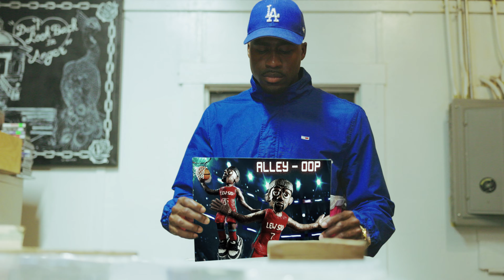Lew Sid - ALLEY-OOP (Official Music Video)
Shot by @jacubgomez1337 x @JustinKalaniBurbage
Edited by @farakhaddi

ALLEY-OOP is a high-energy record about comradery and the art of looking out for the people in your life you love. It’s a hard-hitting metaphoric play on the basketball play of an “Alley-Oop”, where a player tosses a pass to a teammate for an easy, but powerful score. This record looks to inspire listeners to be proud to make that assist to the players on their team so they all win as a collective.

Lyrics:

[Hook]
I was with a dime, we was in the coupe
Coupe, coupe
Homie hit my line, say he got the scoop
He got the scoop
He say it’s a play, and it’s for the loot
It's for the loot
Ok throw the alley, ok throw the oop
Ok throw the oop
Imma make the play, ain’t no other way
Hustle hard, that’s my bread and butter
Get my brothers paid, yea yea
Once I get the blueprint, Imma show the troops
Imma show the troops
Imma throw the alley, Imma throw da oop
Yea yea

[Verse 1]
Imma bang on 'em
Imma put it down for the gang on 'em
Imma rеp the whole fam name on 'еm
Same day 1’s never changed 'on em
That’s real, unh
If any prick diss we gone inflict pain on 'em
Bro go cray I’m insane on 'em
And if he swing imma swang on 'em
No chill, unh
I do the job
I do it all for the squad
My brothers the mob, unh
Play with that know that we coming
And we coming hard
This ain’t a facade
Nah, trust me the family solid we grew from the yard
Know if my brother come up on a way to get paid
Then he know when I give em the nod
Just throw me the lob, yea

[Hook x2]

[Verse 2]
Do it for my dawgs, homie
I don’t play around
If you do just know the squad gone be
On your side of town
We just trying to make these millions
We been down since we was children
All we dreamed of was arenas
Being packed out with civilians
That’s the goal, imma run my lane
If the play is open throw the lob
Homie, imma bang
Drive the crowd insane
Ain’t a thang
That’s just what we do
Look out for the crew
If I got you imma get you homie
This ain’t nothing new
Throw dat oop

[Hook x3]